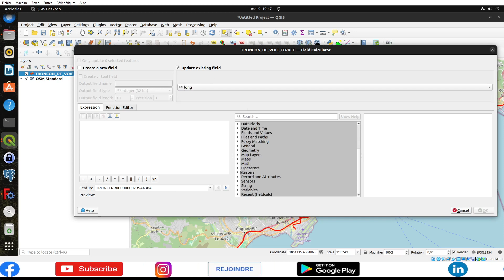[QGIS] Tutorial 603 : Calculer automatiquement la longueur d’un objet